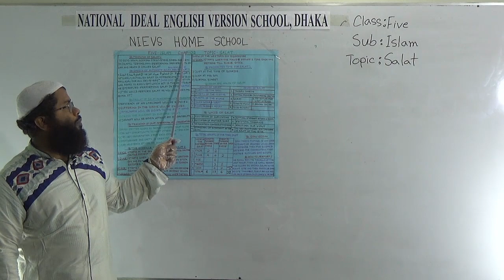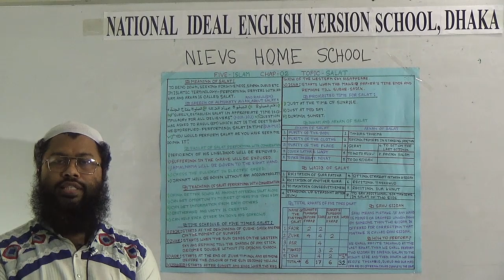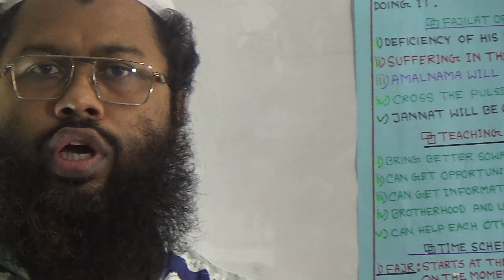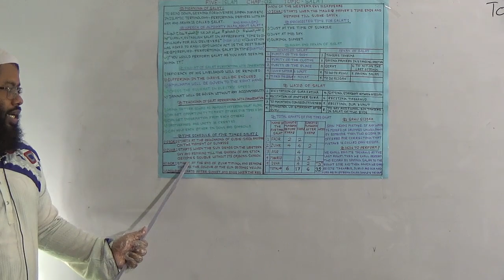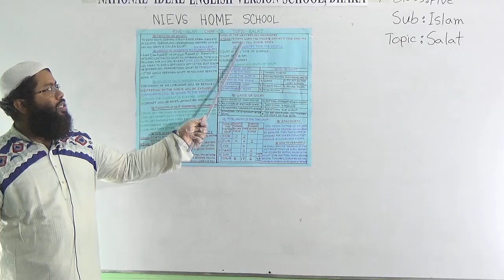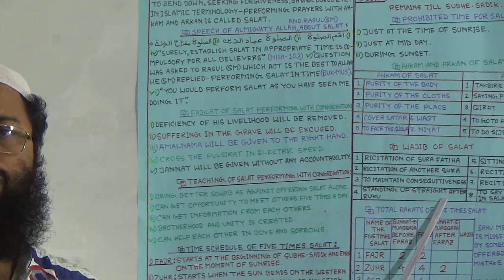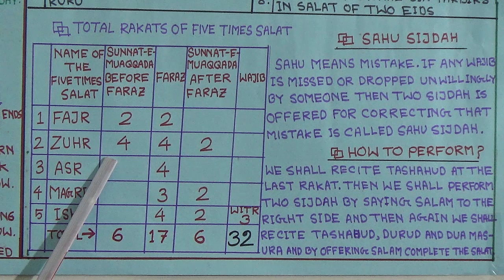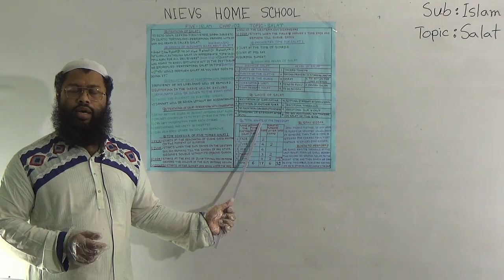Five Islam Salat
Class: Five
Subject: Islam
Topic: Salat
Teachers Name: Wahid Nur